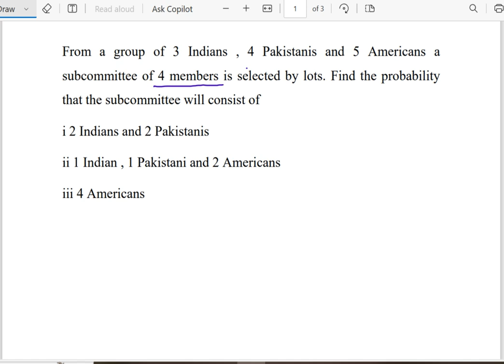Statistics II | Unit 1 | Probability | Madras university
From a group of 3 Indians, 4 Pakistanis and 5 Americans a subcommittee of four people is selected by lots. Find the probability that the subcommittee will consist of
(i) 2 Indians and 2 Pakistanis
(ii) 1 Indian, 1 Pakistani and 2 Americans
(iii) 4 Americans